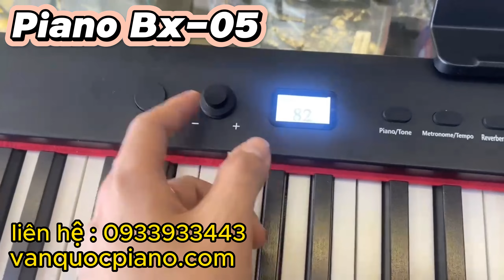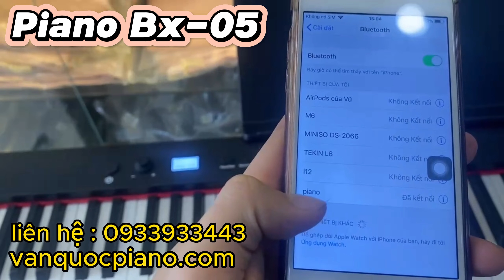Hướng dẫn sử dụng Piano BX-05 giá rẻ tại nhạc cụ Văn Quốc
🎶 kho nhạc cụ Văn Quốc 🎶
🏡 Địa chỉ :  568 Hoàng Văn Thụ , phường 4 , quận Tân Bình thành phố Hồ Chí Minh
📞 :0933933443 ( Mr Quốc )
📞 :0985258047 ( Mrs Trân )